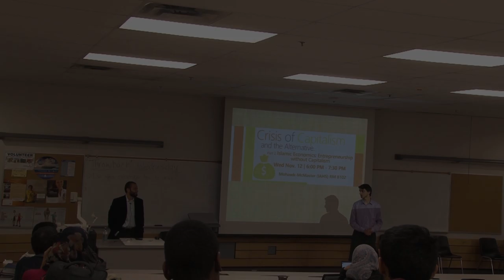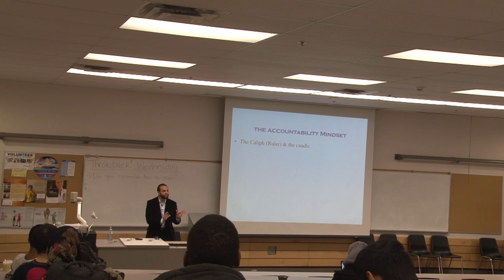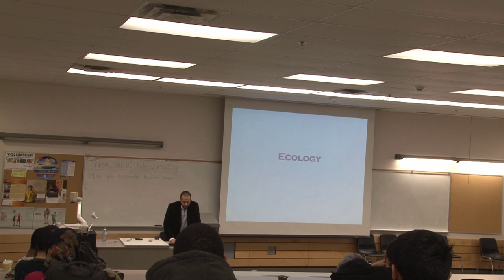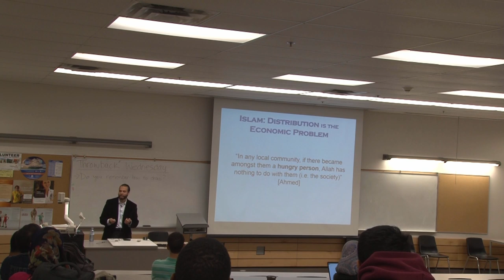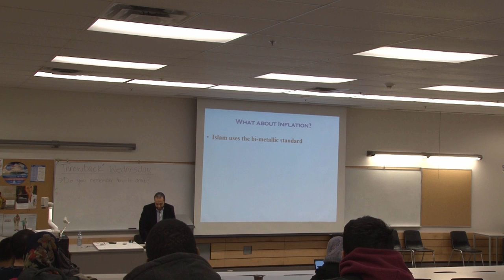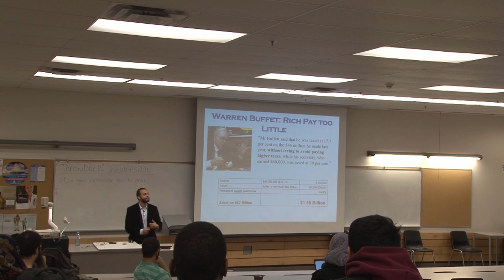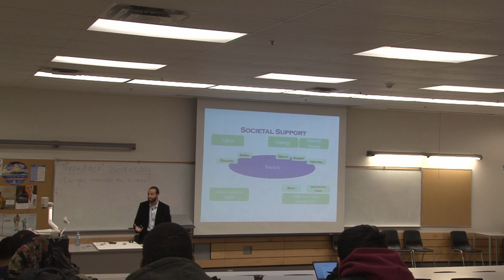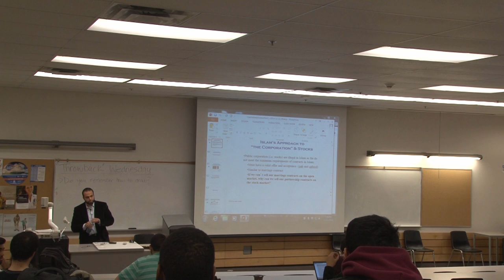Islamic Economics: Entrepreneurship without Capitalism